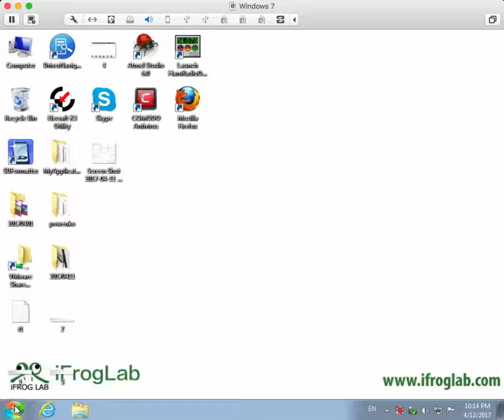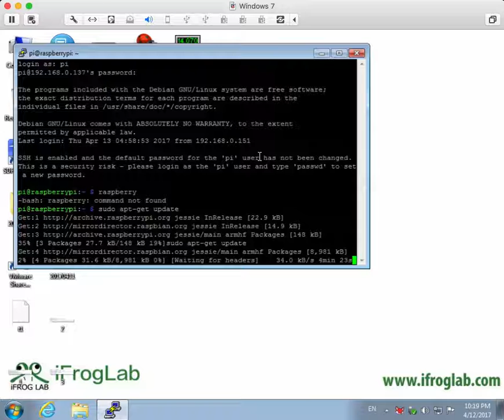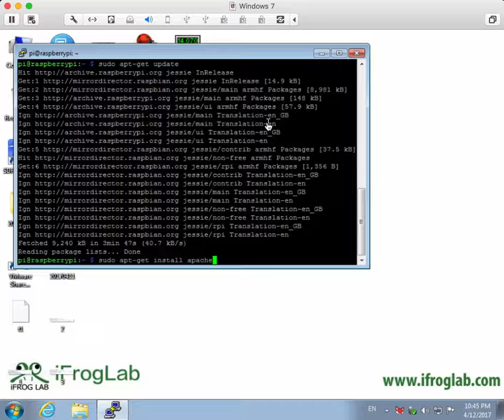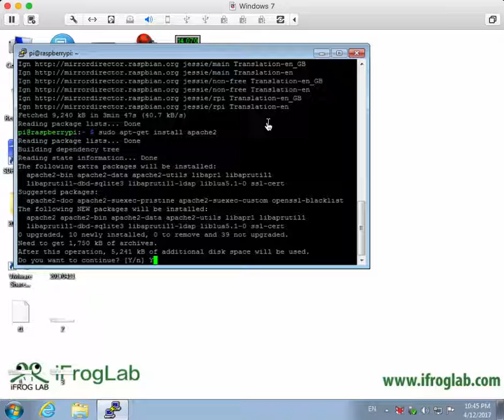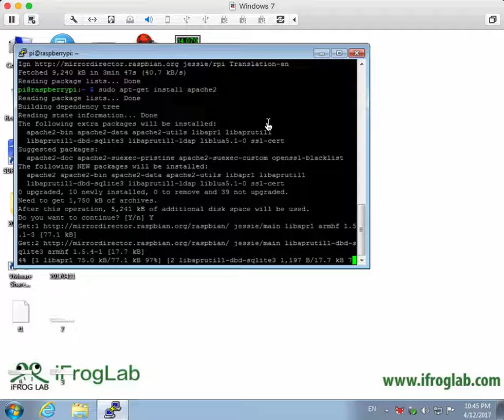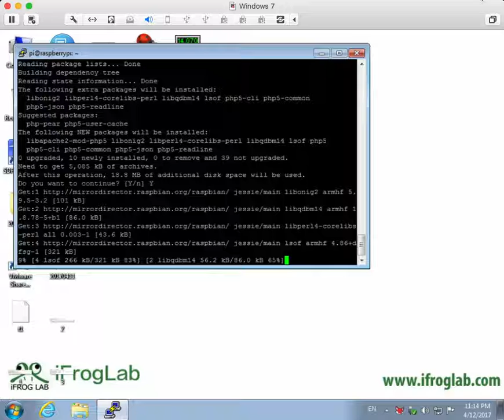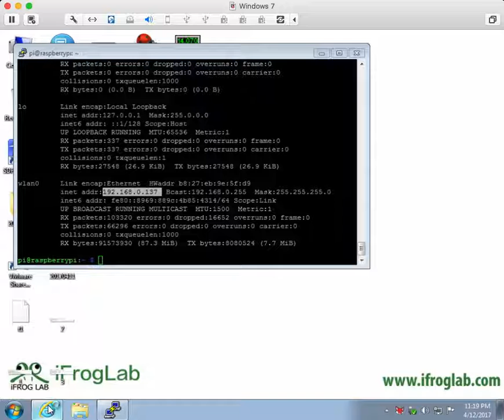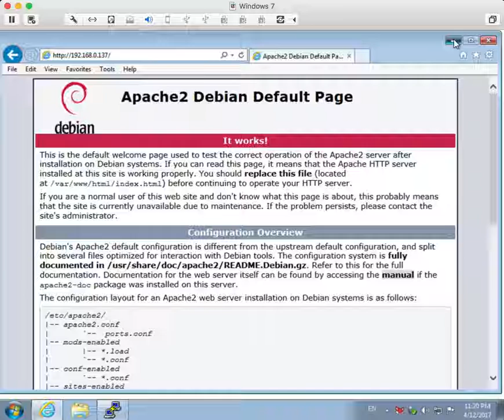iFrogLab LoRa RPi E 02 apache2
How to build ifroglab LoRa Gateway on Raspberry Pi tutorial,
part 2, English